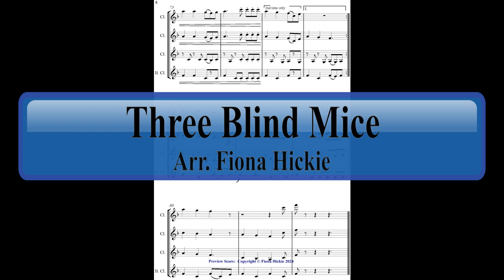Three Blind Mice:Clarinet Quartet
A preview score:
A theme and 4 variations on Three Blind Mice, arranged for clarinet quartet.
- Theme; Variation 1 - Based on a variation of CHB Parry; Variation 2 - Minor; Variation 3 - ala Sousa, Variation 4 - in 7/8
Instrumentation: Clarinet Quartet: Clarinet 1, Clarinet 2, Clarinet 3 and Bass Clarinet
Composer: Traditional